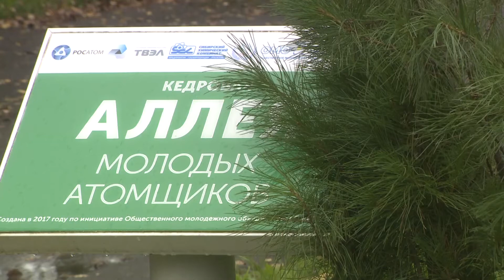Молодёжь СХК высадили кедры в Северске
Кедры  на аллее молодых атомщиков высадили  активисты общественного молодежного объединения СХК.